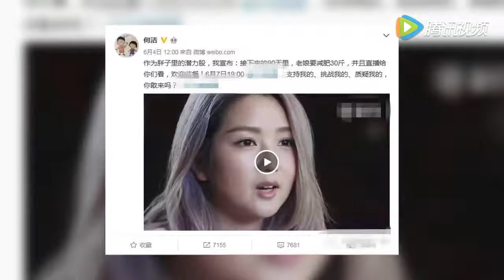吴亦凡李易峰加入发福大军！幸福肥成为明星身材新趋势